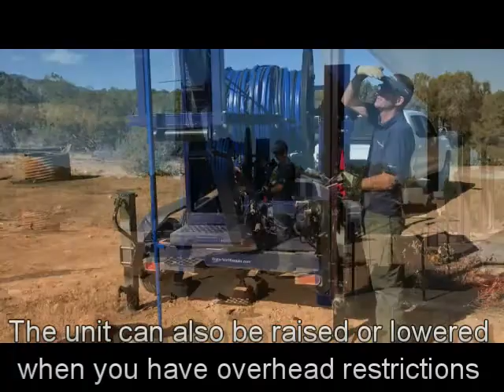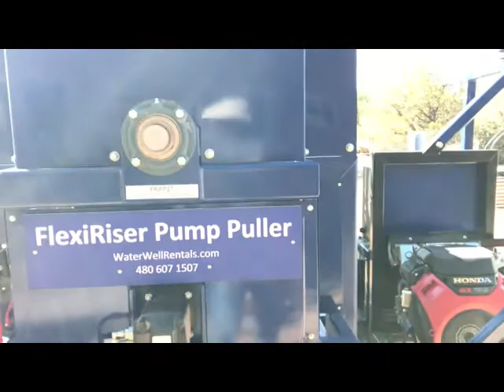Deep domestic submersible pump installation on Boreline FlexiRiser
814ft x 1" Boreline with pitless adaptor. Installed quickly and safely.
Spend wisely. Buy Boreline.